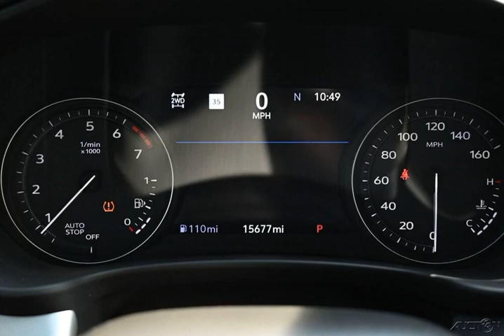2019 Cadillac XT4 Premium Luxury for sale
2019 Cadillac XT4 Premium Luxury for sale